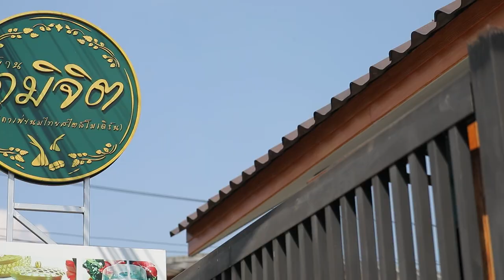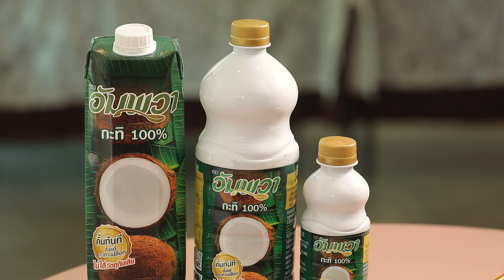ร้านเด็ดการันตี | Cooking Guru EP.239 (1/3)